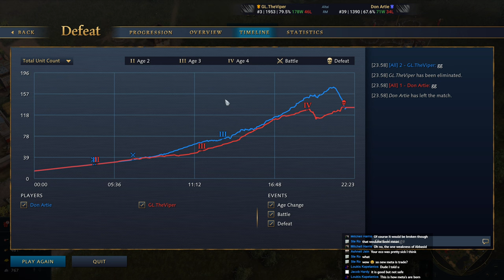Trade Wing shenanigans